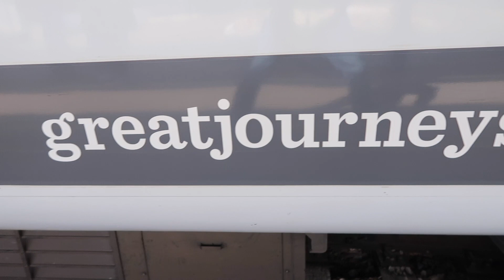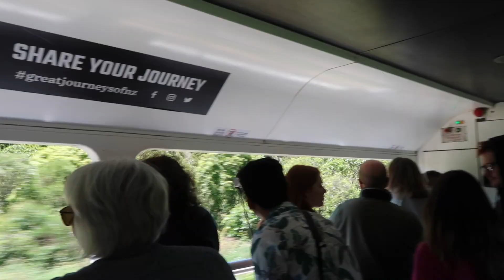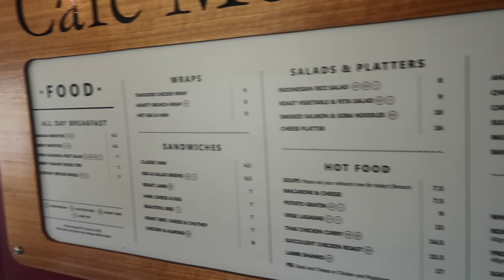KiwiRail NORTHERN EXPLORER Train | Auckland to Wellington, NZ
Join us as we journey Auckland to Wellington on the north island of New Zealand.
The north island of New Zealand is picturesque as the lush greenery of the landscape changes. There are more than enough sheep to count on this trip. (New Zealand has more sheep than anywhere else on the planet)

The Northern Explorer passenger train consists of coach cars, an open air observation car as well as a bistro cafe with a wide variety of food and drinks. Along the way, step off the train and explore the towns of yesteryear gone by. If you are planning a trip to the bottom of the world, consider adding stops along the route of the Northern Explorer.

Are you a Lord of the Rings fan? Did you know that most of the movie was filmed in the little village of "Hobbiton" on New Zealand's North Island? In fact, many motion pictures were filmed in New Zealand.

If you enjoyed this video, please leave a THUMBS UP by pressing the LIKE BUTTON. to keep up to date with his Travel Experiences from around the world.